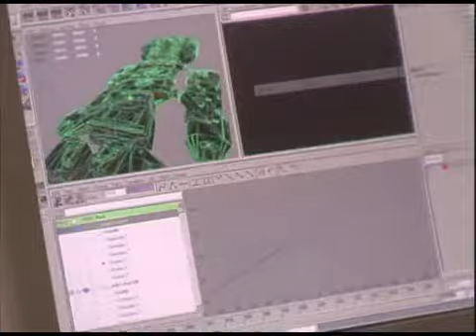BATTLESTAR GALACTICA DESIGNER DIARY INTERVIEW ON GAMESPOT TV.mpg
Developer Diary video filmed near when Battlestar Galactica created whilst at Warthog games was near completion.